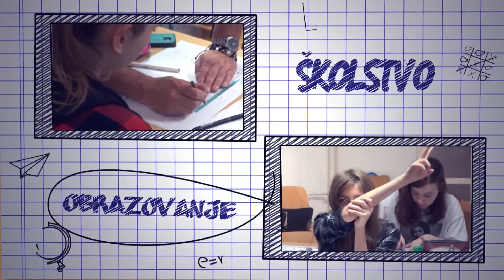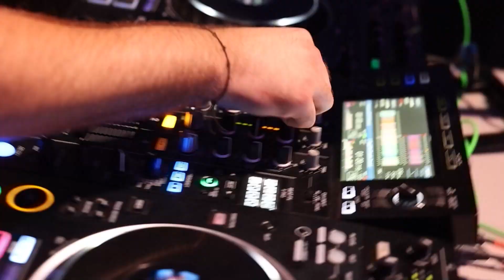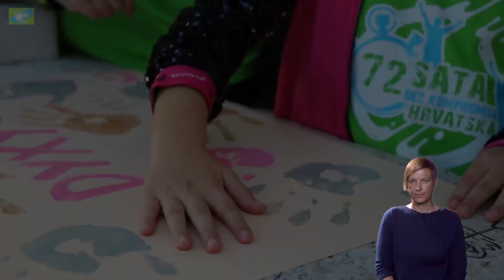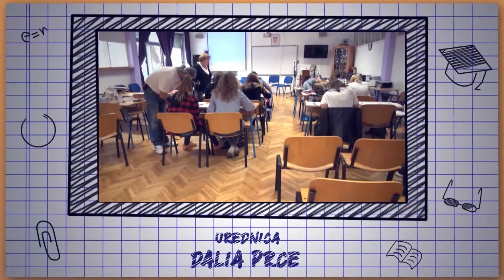MAGDALENA KATUŠIĆ ZA DUTV - PREDSAT EP. 40